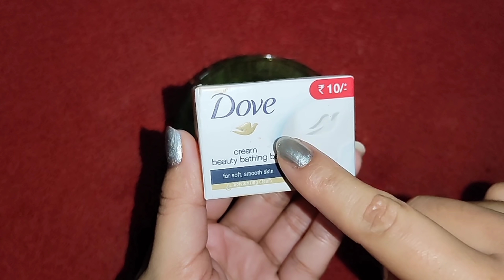শীতে রোজ বেসনের সঙ্গে শুধু এটা মিশিয়ে লাগাও আর পাও ধবধবে ফর্সা উজ্জ্বল ত্বক / Beauty Highlighting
Hey Everyone..
Today I am sharing with u শীতে রোজ বেসনের সঙ্গে শুধু এটা মিশিয়ে লাগাও আর পাও ধবধবে ফর্সা উজ্জ্বল ত্বক / Beauty Highlighting